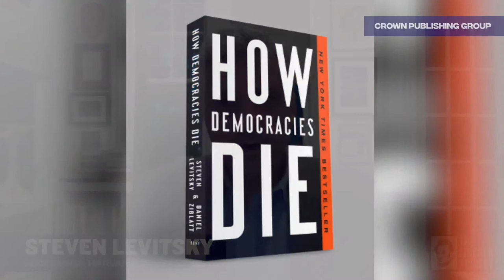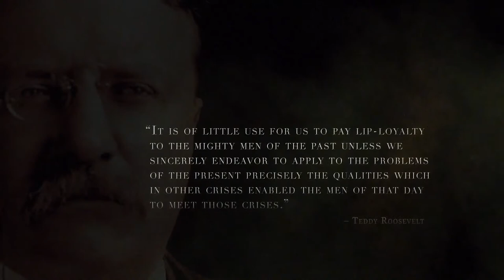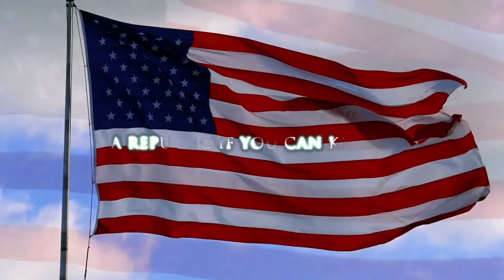LPTV: The Breakdown - The Fight for America: Best Of New Season Guest Interviews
Tonight on The Breakdown we’re highlighting our favorite moments from the experts who have joined us over the past few months.  We’ll share some fantastic insights on how to fight for American Democracy and some great laughs with Tara Setmayer, Rick Wilson, and our amazing guests.

Tune in every Tuesday and Thursday at 8PM ET on LPTV. Questions?